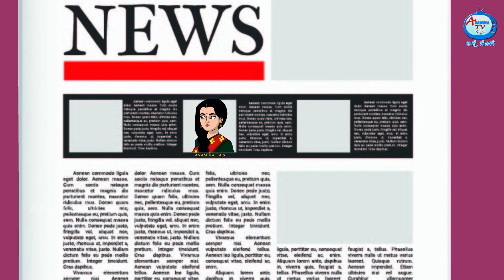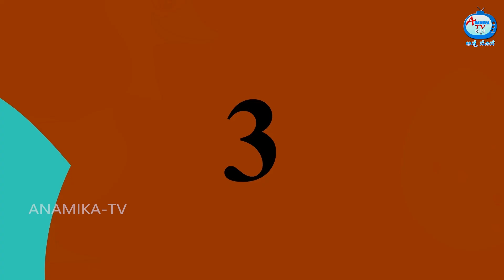ಪೊಲೀಸ್ ಸೊಸೆ | Kannada Stories | Stories in Kannada | Kannada Kathe | Anamika TV Atte Sose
ಪೊಲೀಸ್ ಸೊಸೆ | Kannada Stories | Stories in Kannada | Kannada Kathe | Atte Vs Sose | Anamika TV Atte Sose